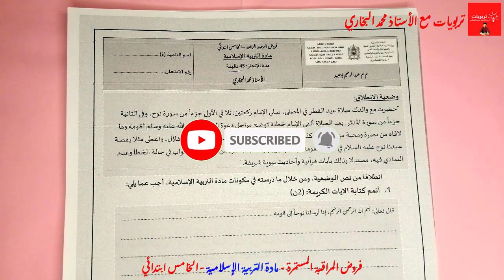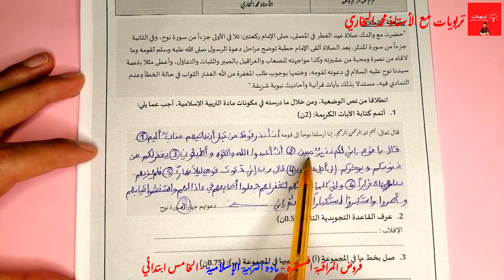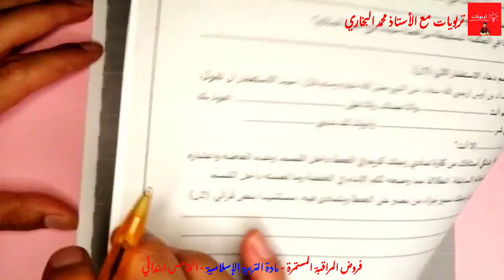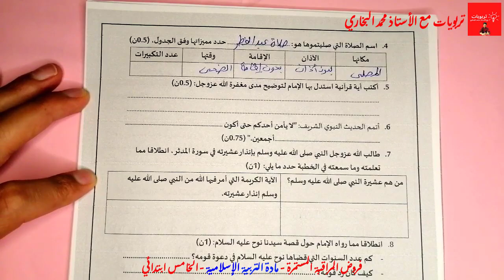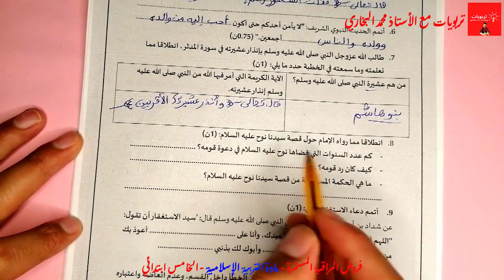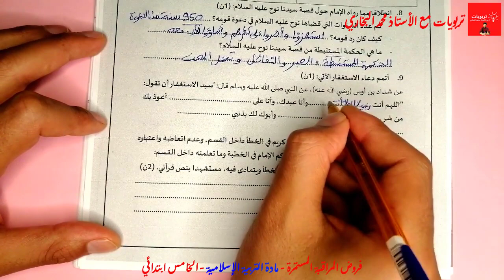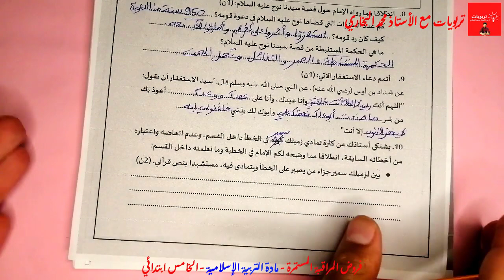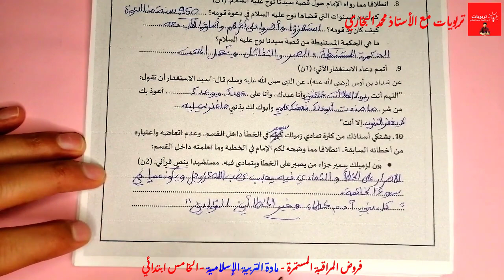فروض المرحلة الرابعة المستوى الخامس ابتدائي 2021 | الفرض 2 الدورة الثانية || مادة التربية الإسلامية